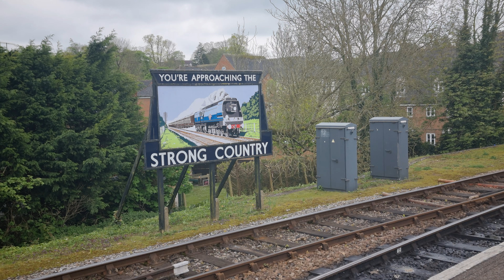Leander at Alton on Watercress Line. April 2024